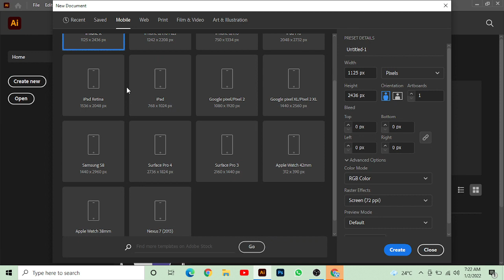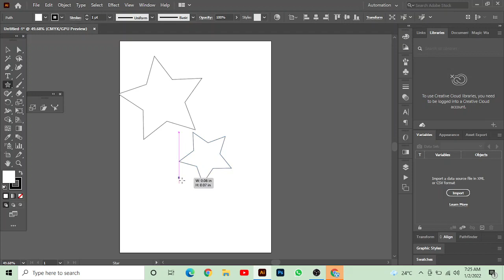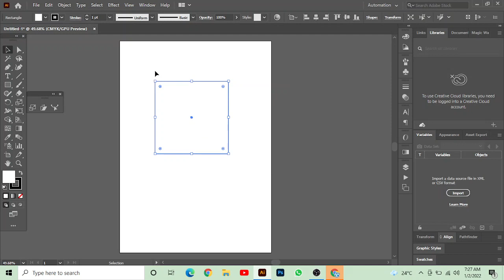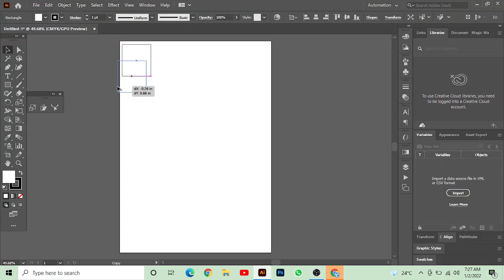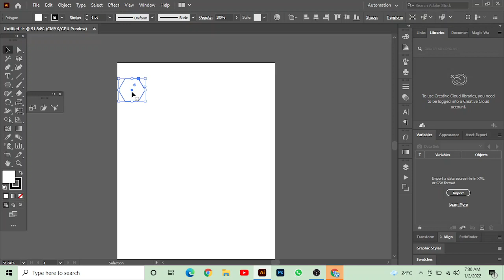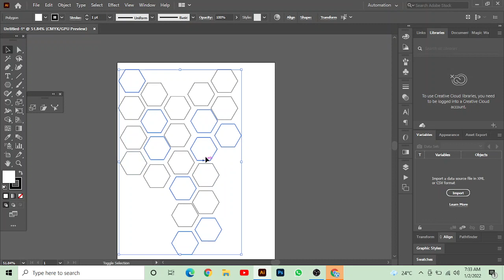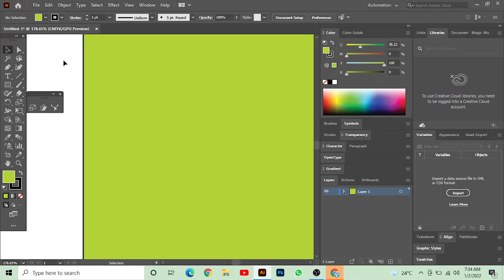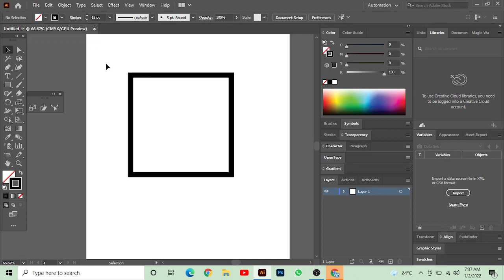Adobe Illustrator Training - Class 1 - Selection Tool Urdu /in tamil